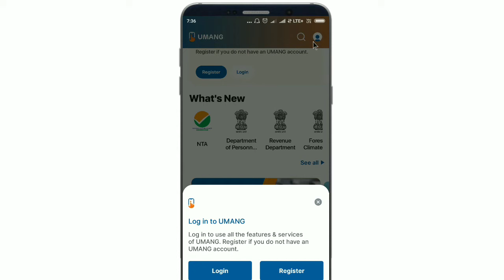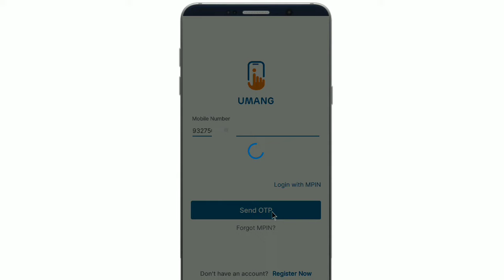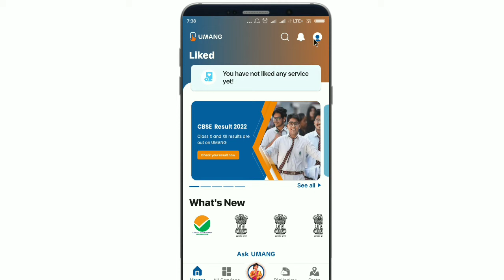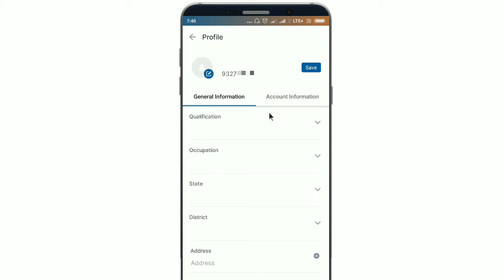Umang app me login kaise kare|how to login in umang app 2022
Topic Cover:-
umang app se pf balance check
how to check pf balance in umang app
umang app kaise use karte hain
government schemes 2022
umang app in hindi
how to use umang app
umang app kya hai
pf withdrawal process online
umang registration kaise kare
umang kaise chalaye
uamng app 2022